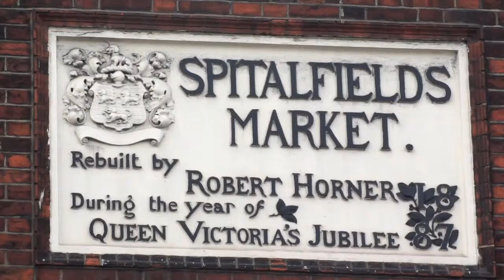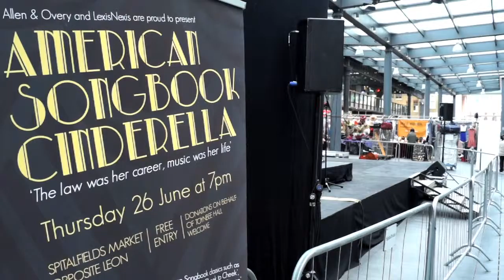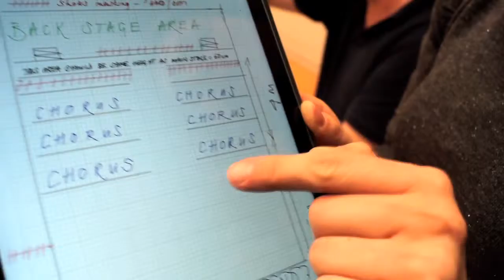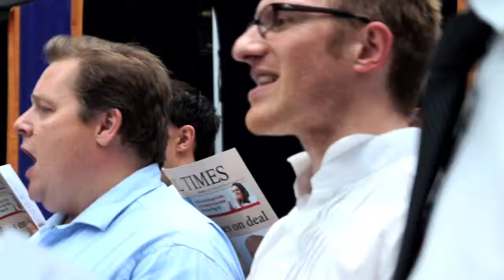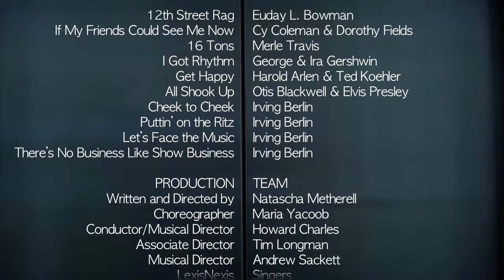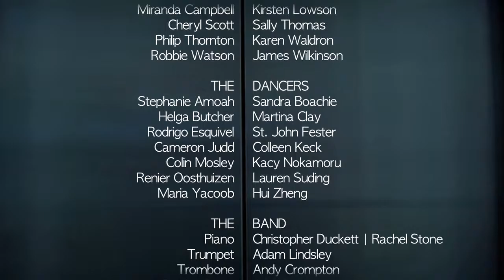Natascha Metherell | American Songbook Cinderella (The making of) | Spitalfields Market, London